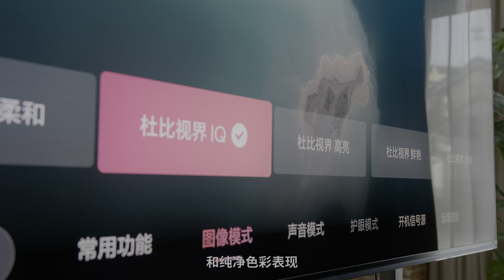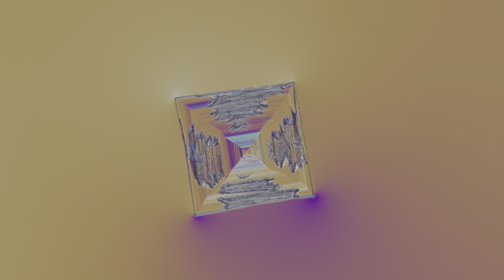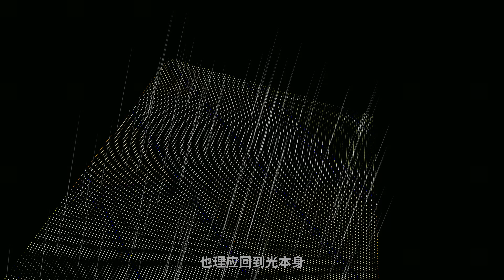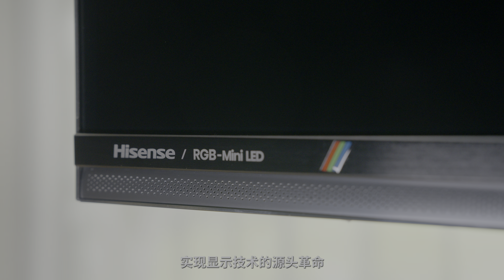【杜比视界】拍拍中国的盐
在中国，我们每年要消耗上千万吨食盐，把它堆起来能堆掉大半个西湖，但问题是它几乎不依赖于进口，那我们的这些盐是来自于中国的哪儿呢？这个视频，我们一起来看看盐的秘密，我相信你会看到一些难以置信的震撼影像。如果你喜欢这期视频，请多多支持我们，并把节目分享给你的朋友们一起看看！